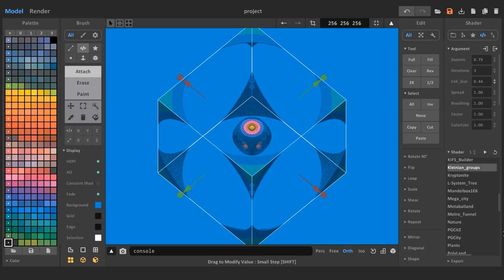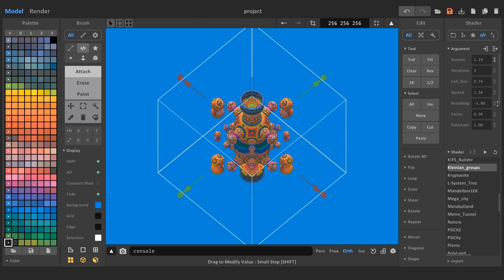Kleinian_groups_fractal shader for MagicaVoxel